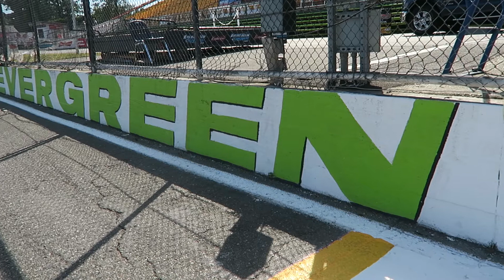My Journey In NASCAR - Episode 12 - Episode 13 K&N at Evergreen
In this episode of My Journey In NASCAR, I head to Monroe Washington for the NASCAR K&N Pro series race at Evergreen Speedway.  This was a rough weekend for me.  It wasn't just because the car was damaged.  I didn't feel like my skill was at the level it needed to be to race this track.  At times like this, I'm too hard on myself.  I have to constantly remind myself that I'm just in this for the adventure.  I've got nothing to lose, so there is no pressure.  It's ok to be jealous.  This is as fun as it looks:)